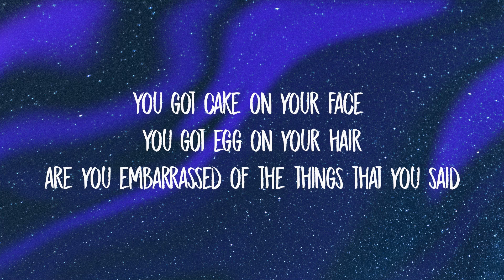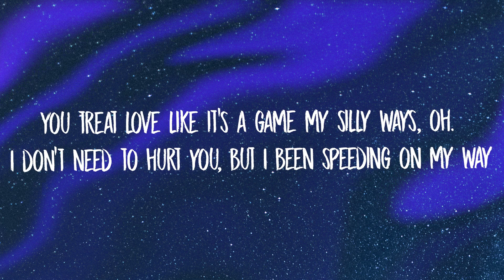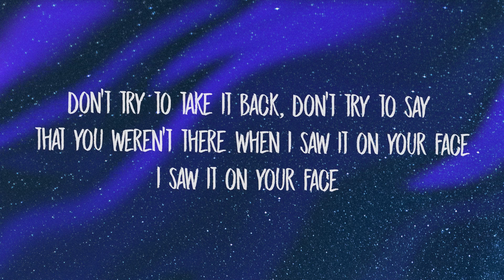JadenGarcia, RDJMB - On Your Face (Lyrics)